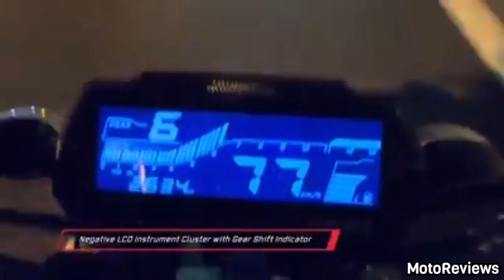2021 Yamaha MT-15 Hyper Naked Launch In India 😱 / New Look & Price / Upcoming Bikes In 2021